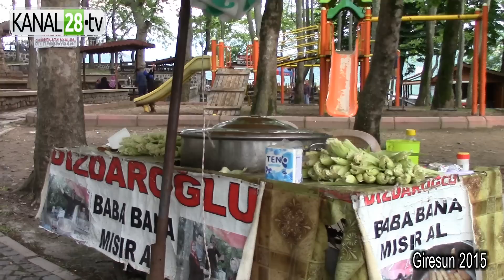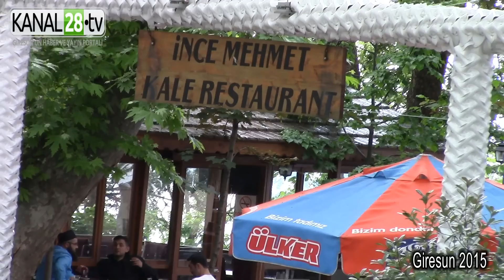Giresun Kalesi 2015 Muhteşem Giresun Görüntüleri ve Giresun Müzikleri